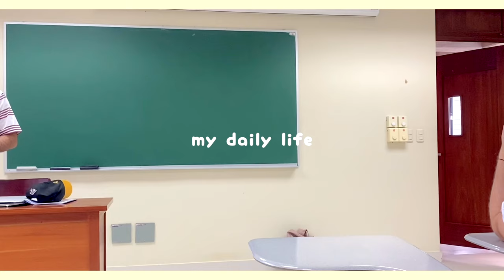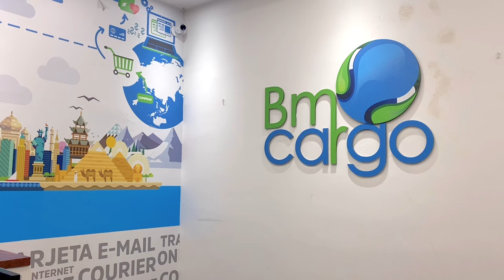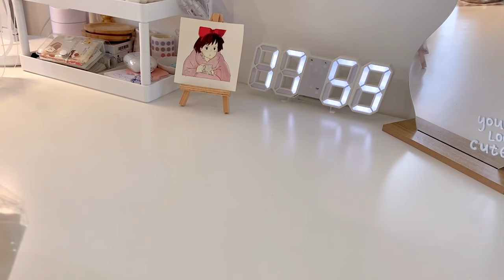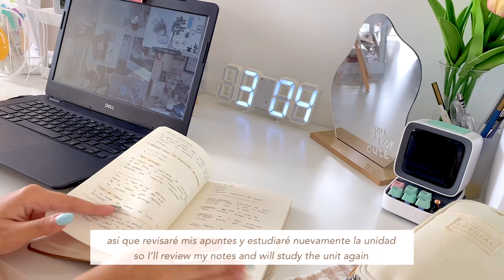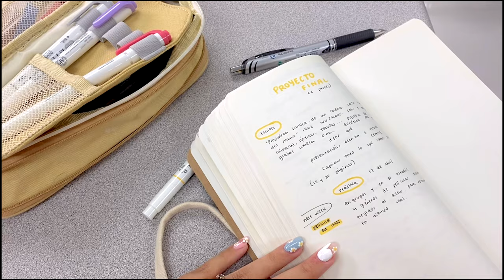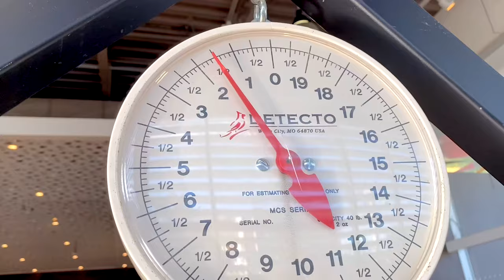daily vlog 🛒 ⋆｡˚ 🌷mall trip, skincare haul, cute unboxings, divoom dito, grocery shopping ♡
♡ hello there and happy monday! ♡

(SPA) hola! ¿cómo han estado? ¿cómo ha sido su semana? disculpen que publique tan tarde :C !, he estado súper ocupada y estresada con mi universidad (ya estoy en las semanas de finales). ha sido bastante difícil balancear mi vida como estudiante y a la vez crear contenido, pero sé que son pacientes y me comprenden mucho. gracias por su apoyo, este video es para ustedes. que tengan buen inicio de semana! 🤍

(ENG) hello! how have you been? how was your week? sorry for posting so late :C !, I've been super busy and stressed with my university (I'm already in finals weeks). it has been quite difficult to balance my life as a student and to also create content, but I know you are patient and understanding. thank you for your support, this video is for you. have a good week! 🤍

love,
amabelle

shein haul
(to be updated) :C

___________________ ♡ 𓈒 *

📹 edit
iPhone 11 pro max
VLLO